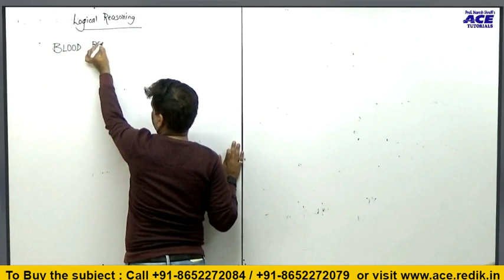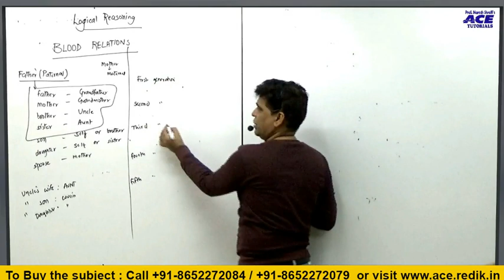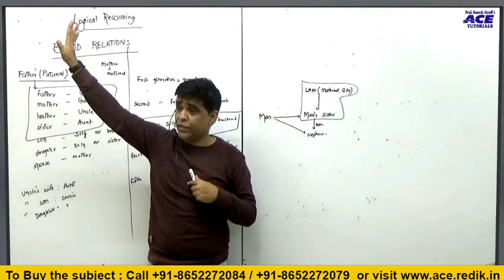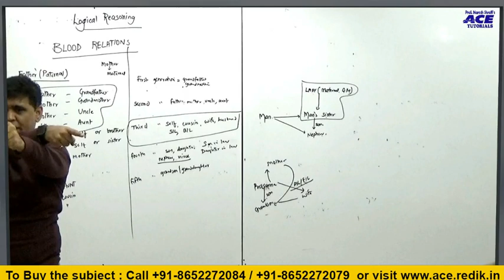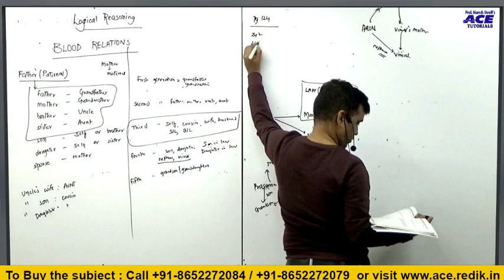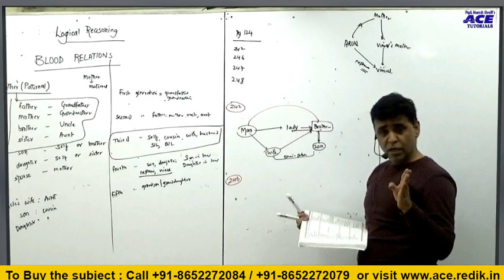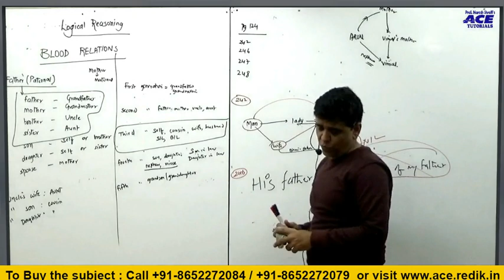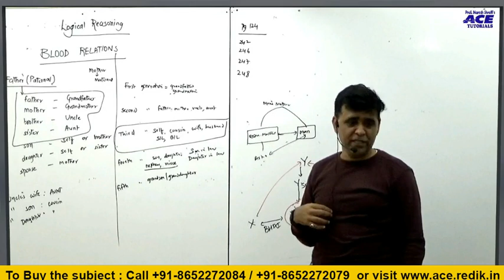LR | CS EET | BLOOD RELATION | CS ONLINE | OFFLINE | FACE TO FACE | CS COACHING | ACE TUTORIALS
ACE Tutorials, India's Best CS Coaching Classes
CSEET | CS EXECUTIVE | CS PROFESSIONAL
Between 10.00 am to 6.00 pm (Mon to Sat)
ACE Tutorials is an educational institute which specializes in teaching for Company Secretary Course. It has grown from a small batch of 11 students in year 2007 to 20000 students at present and 350+ Rankers. The organization has created a niche for itself in the CS Course & is today the biggest Coaching Institute for Company Secretary Course in India.

ACE Tutorials was started by Prof. Naresh Shroff who has a teaching experience of more than 25 years. He started his teaching career at an early age of 21 & was associated with leading classes for 17 years. Thereafter he realized lack of quality education for Company Secretary Course in India. He realized the potential & took the bold step of starting a coaching organization exclusively for CS Students & in a very short time it has become the most sought after coaching classes for Company Secretary Course in India.

ACE Tutorials brings to you the most Specialized & Professional way of Teaching. The lectures are participative & illustrative perfectly blended & suited for the course & students future job as well.
Our aim is to become the most preferred Coaching Institute in India for CS Course. This would be done by providing the students with the best teaching, right guidance & motivation to help them excel in their performance. In this way we would be able to contribute to the growth of our economy by creating a pool of knowledgeable professionals.

Prof Naresh Shroff. (B. Com, C.A)

(Specialization: Financial Management & Costing)

ACE Tutorials has been nominated for –

 RASHTRIYA UDYOG RATNA AWARD from National Education & Human Resource Development Organization for their contribution in Education Sector.
ALL INDIA SURVEY ECONOMIC COUNCIL( AISEC )